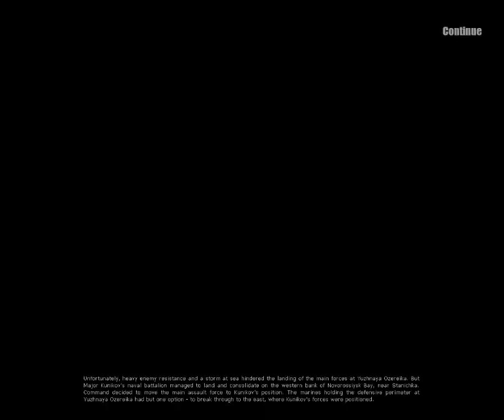Men of war: Red Tide_Breaching the Blue Line_mission 2: The Dash to Kunikov ( 5 Feb 1943 )